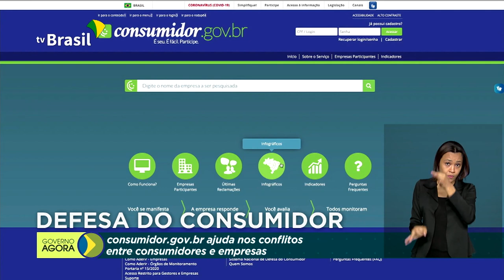Presidente visita obras de ferrovia na Bahia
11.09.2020 - O presidente Jair Bolsonaro visitou, hoje, na cidade de São Desidério, na Bahia, as obras de construção da Ferrovia de Integração Oeste-Leste;  Site consumidor.gov.br ajuda conflitos nas relações de consumos com agilidade.